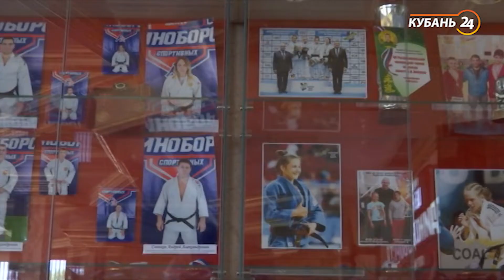25.08.20 «Край Спортивный»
Программа «Край Спортивный» — все о кубанском спорте.
В каждом выпуске спортивного проекта — отчеты о соревнованиях, которые проходят на территории Краснодарского края, репортажи о спортивных фестивалях и о том, как спорт развивается в районах Кубани.